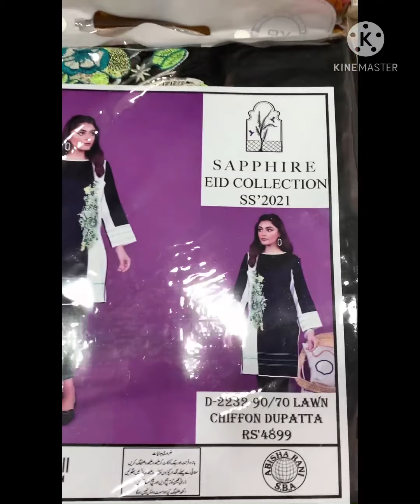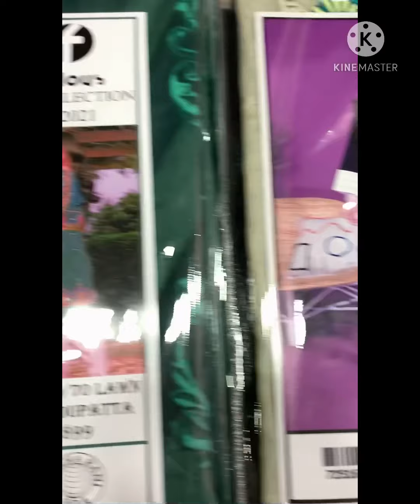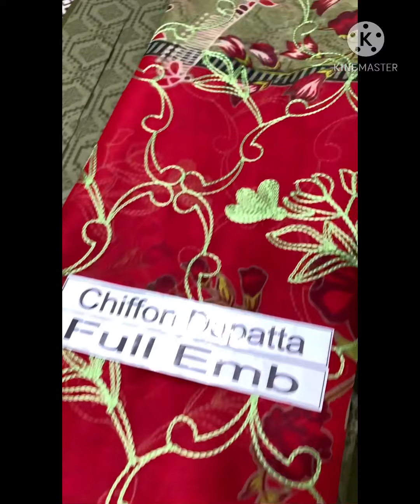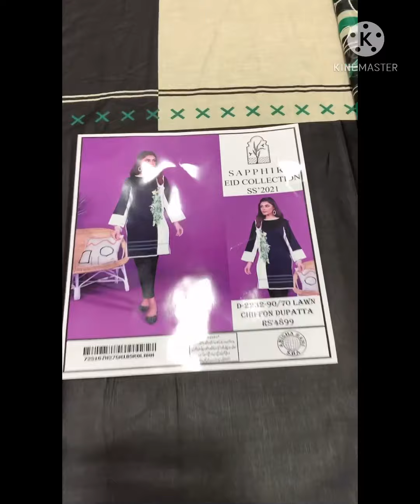Latest Summer Lawn collection 2021 | Emb Dupatta